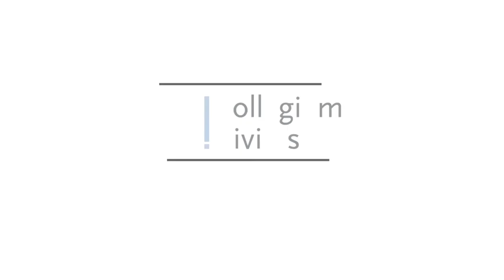Adam Lipszyc - Collegium Civitas Lecturer - Courses of philosophy